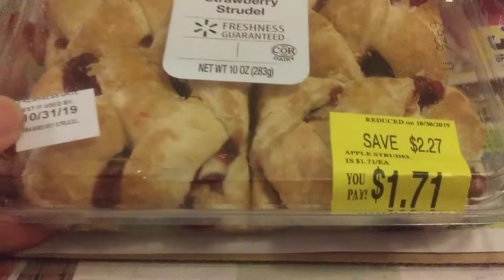Another undiscovered bargain at Walmart